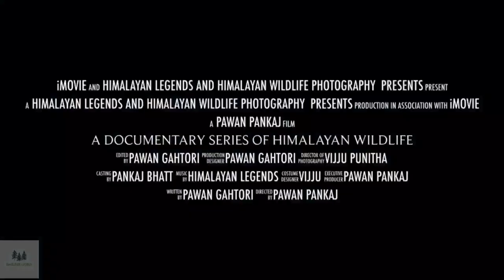A Documentary Series Of Himalayan Wildlife - Trailer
Hello everyone we have brought a Documentary series on Himalayan Wildlife photography. This phenomenal work is done by Vijju Punetha, a Himalayan wildlife Photographer.

Video Credits:

Images and Background Voice:Vijju Punetha
Editing:Pawan Pankaj

Copyright
Himalayan Wildlife photography all pics and Voice
Himalayan Legends creative work